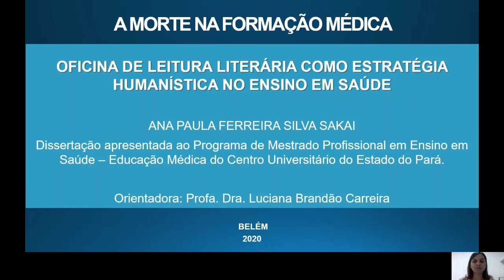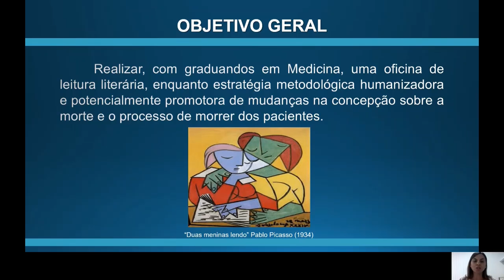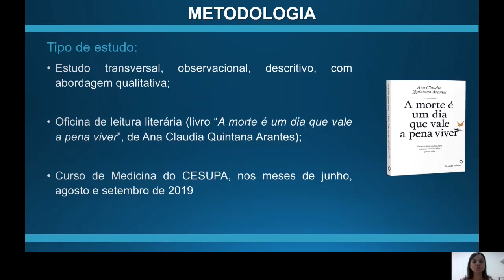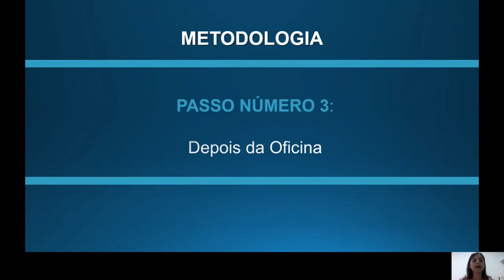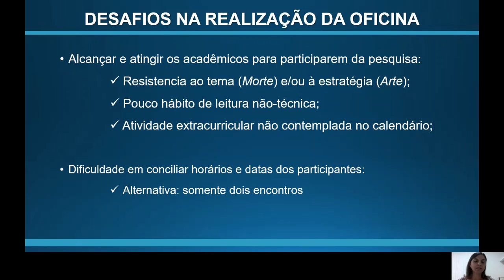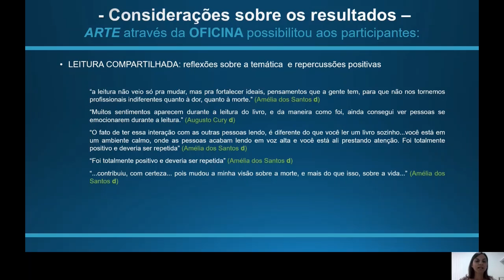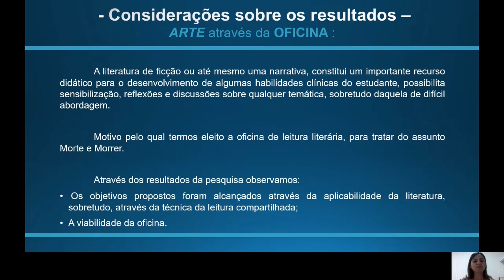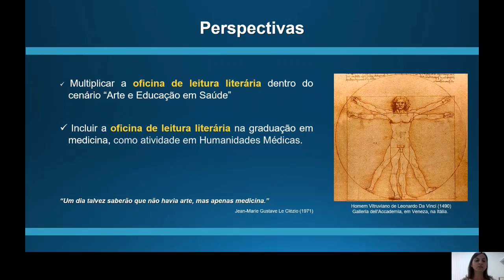Produto Educacional Ana Paula Ferreira Sakai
• Nome do(a) Autor(a): Ana Paula Ferreira Sakai
• Nome do(a) Orientador(a): Dra. Luciana Brandão
• Nome do Produto Educacional: Oficina de Leitura Literária Como Estratégia Humanística no Ensino de Saúde
• Nome do Programa de Mestrado: Mestrado Profissional em Ensino de Saúde – Educação Médica - ESEM
• Nome da Universidade: Centro Universitário do Estado do Pará – CESUPA